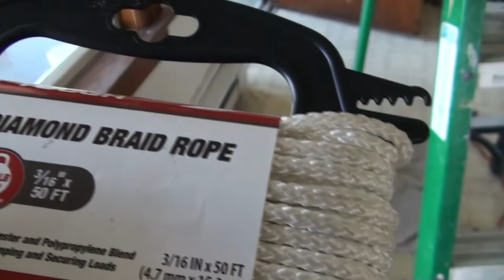WINDOW WEIGHTS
Berlin, NH 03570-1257Double Blues b

                     Kevin: 49drummers
                    Megan: meganceciliacoyne